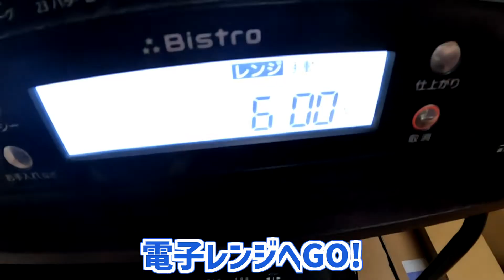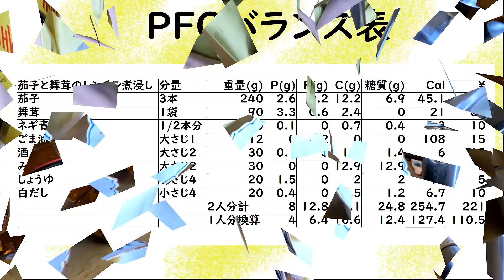【低糖質】レンジで簡単秋の味。茄子と舞茸のレンチン煮浸し【ゆる吞みキッチン第192回】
食欲の秋がやってまいりました！
美味しくて簡単に作れる秋の味覚はいかがでしょう？
材料切ってタッパーに入れて
調味料入れたらレンチンするだけ。
準備なんて3分も掛かりません。
ミーさん大絶賛。
冗談抜きで旨いこのレシピ。
是非やってみて下さい！

【調味料&材料一覧】
茄子 3本
舞茸 1袋
ネギ青い部分 1/2本分

～～～～～～～作りかた～～～～～～～
茄子のヘタを落とし縦半分に割り
細長く乱切りにする
ネギの青い部分は細かく刻む
舞茸は石附を落とし
食べやすい大きさに手で裂く
全てタッパーに入れたら
上記調味料をすべて加え
ふんわりとラップを被せ
600Wで3分加熱
取り出したら上下をひっくり返すよう混ぜ
再びラップを被せ600Wで4分加熱
器に盛ったらネギを乗せて完成

twitterアカウントはこちら